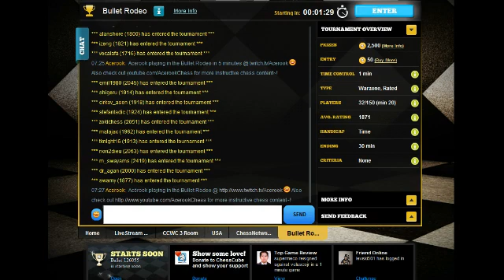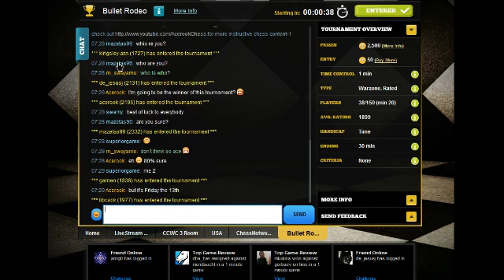[Chess] Acerook playing in the Bullet Rodeo on July "Friday the 13th", 2012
Acerook playing in the Bullet Rodeo on July "Friday the 13th", 2012

Will he get unlucky and lose all his games on this Friday the 13th special of Bullet Rodeo~?! :-o Or get the Top 3 prize for cubits!!